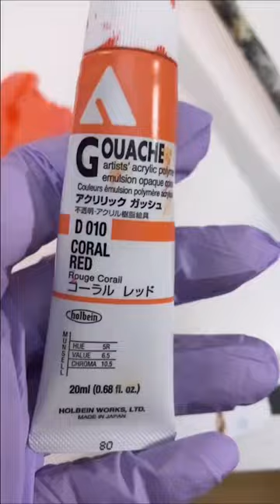Strawberry Shortcake Process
Shortcake Process video made of clay.

WaterDrop Studios is a collaborative project between A-squar3d and Lotus sharing their creative process, behind the scenes, and everything in between.